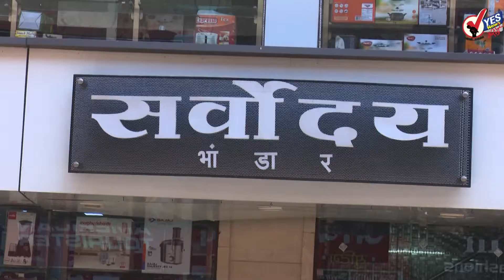क्रॉकरी ...किचन वेअर.. अप्लायन्सेस यासाठी सर्वोदय भांडार..!